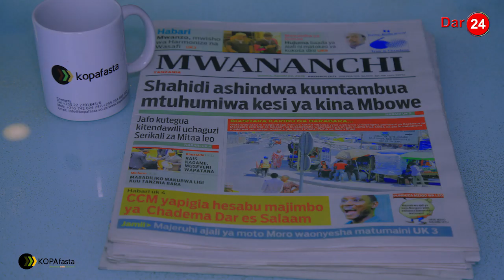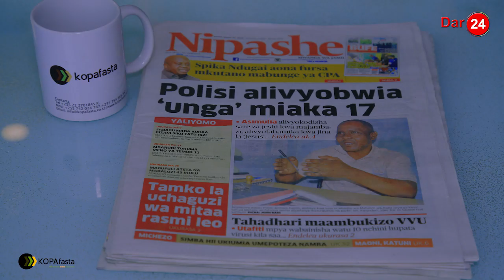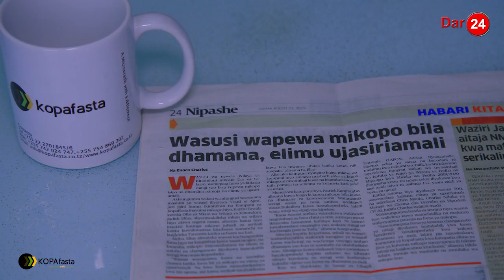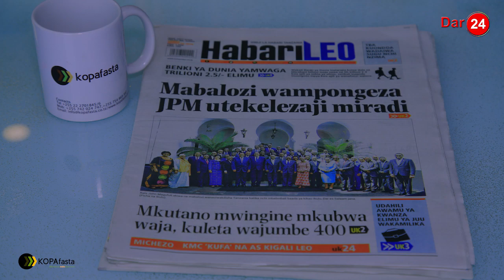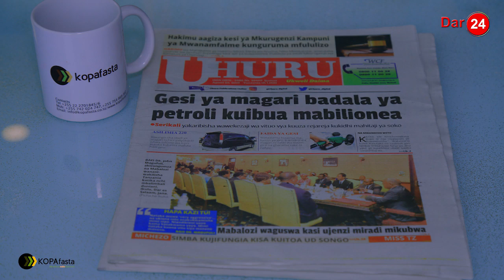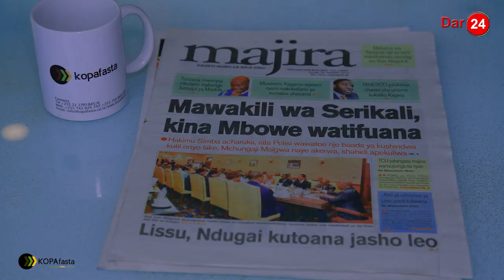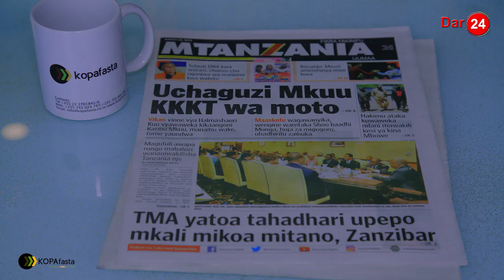Mawakili wa Serikali, kina Mbowe watifuana | Gesi ya magari badala ya petroli kuibua mabilionea